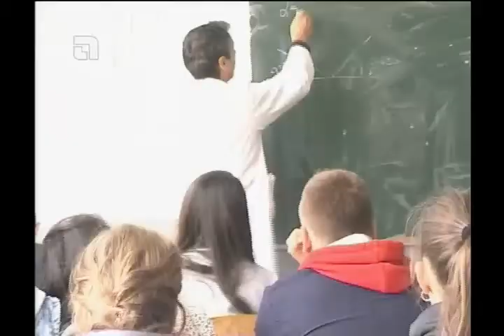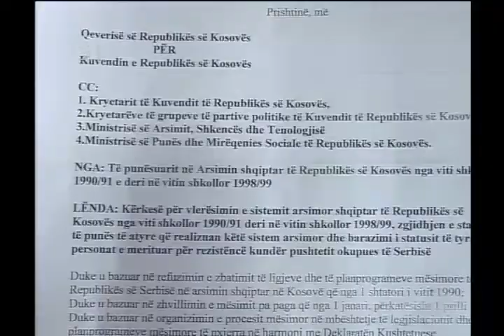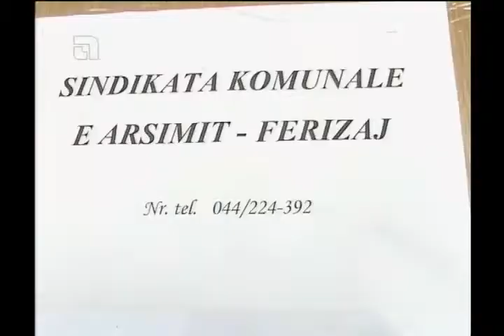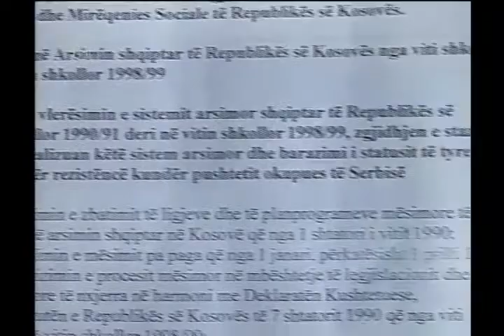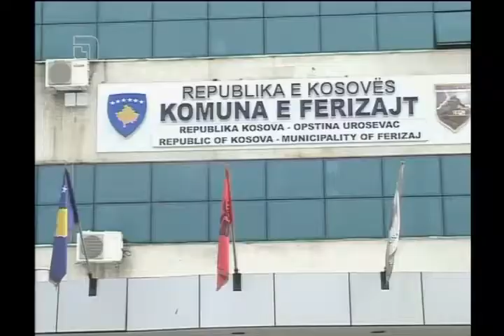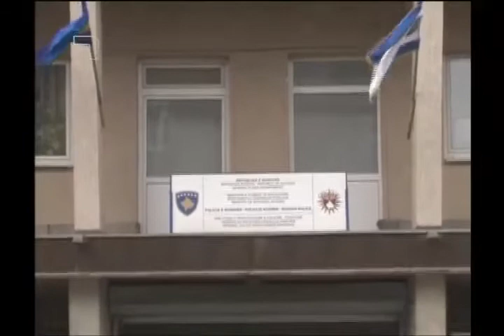LAJMET 29 JANAR 2013.mp4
Edicioni i ores 20:00